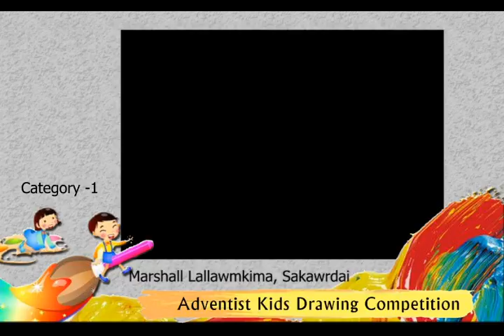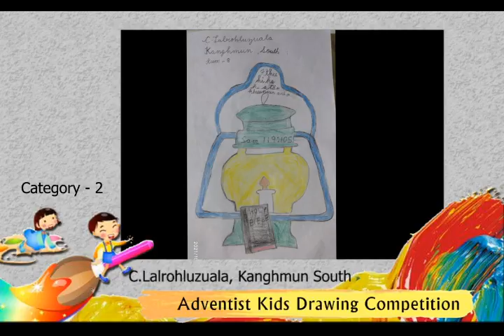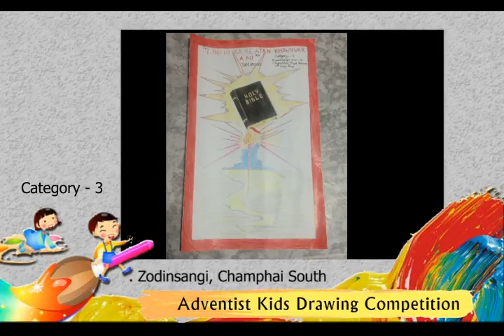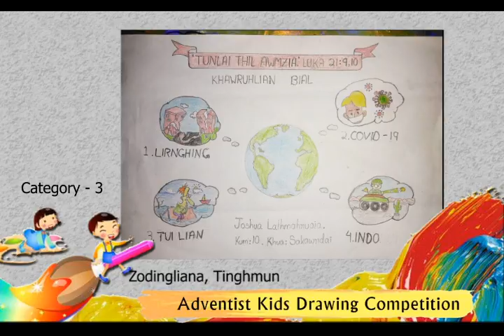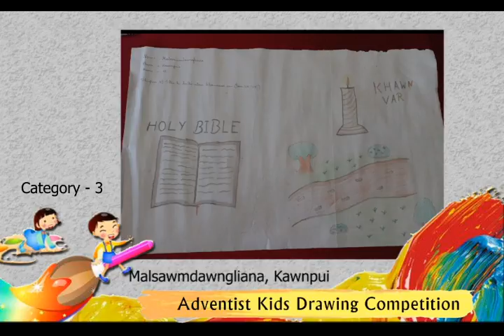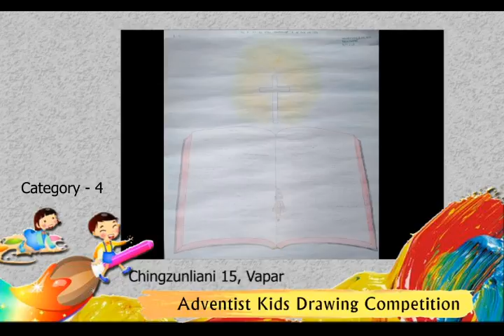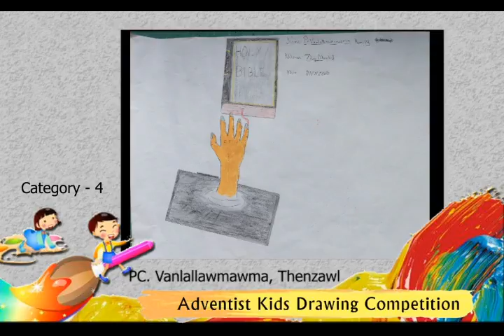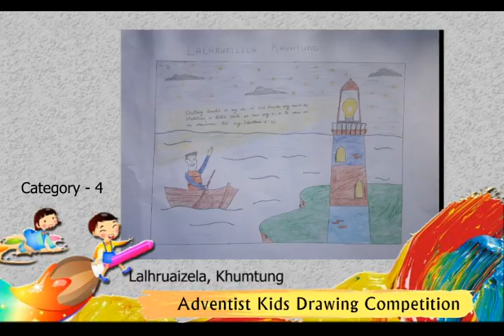ADVENTIST KIDS TALENT SEARCH || DRAWING COMPETITION